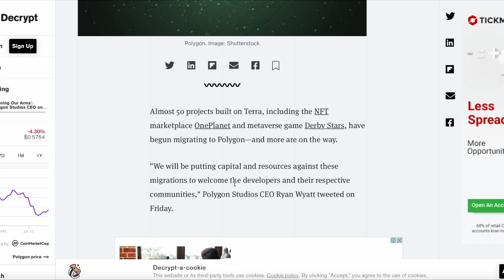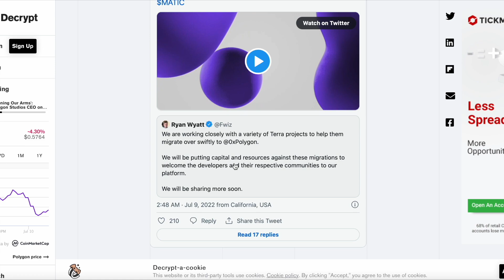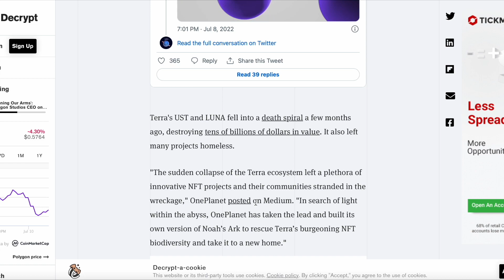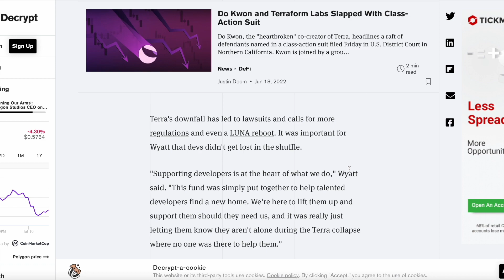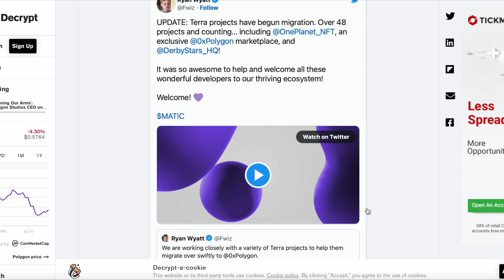POLYGON MATIC RESCUING TERRA LUNA CLASSIC!!! - Explained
Terra is an open-source blockchain hosting a vibrant ecosystem of decentralized applications (dApps) and top-tier developer tools. Using proof-of-stake consensus and ground-breaking technologies like Mantlemint, Terrain, and Terra Station, the Terra blockchain is one of the fastest chains in existence, giving users an unparalleled DeFi experience. As a permissionless, borderless economy, Terra enables next-generation financial products accessible to anyone with an Internet connection.